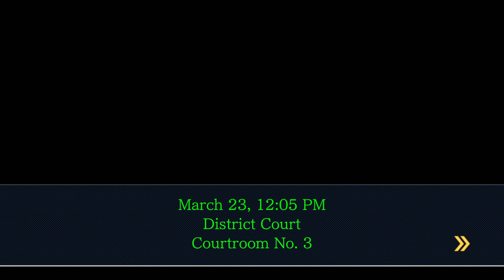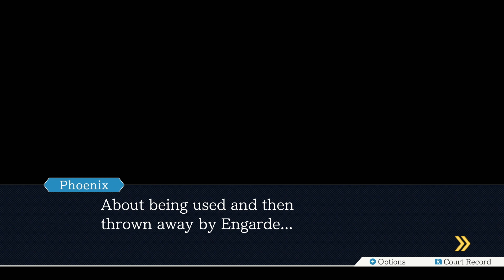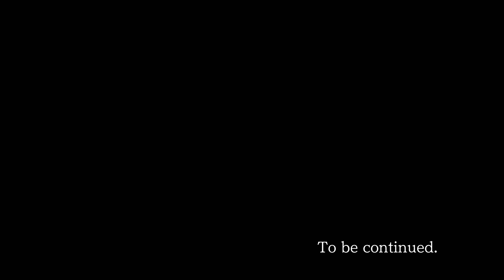Phoenix Wright: Ace Attorney Trilogy (Justice For All) Episode 4 Part 8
Farewell, My Turnabout

As soon as the trial resumes, the topic of the bear comes up. Adrian reveals that the bear...is actually a kind of jewelry box, custom-made to be taken apart like a puzzle. What mattered was what was inside the bear itself. and lo and behold, it was what everyone was searching for: Celeste's missing suicide note.

Edgeworth managed to get a 30-minute reprieve because of the note's legitimacy, but after getting a call from Gumshoe...de Killer escaped. However, he managed to leave a few items behind. Not wanting to wait for forensics, he swiped them and pulls out all the stops to try to get them to court. Unfortunately...he ends up crashing. Just when hope seems lost, Wright remembered something: Franziska was tracking him earlier, so perhaps she could assist with that (or so he hopes).

But...now he's doing what Edgeworth once did, and contemplating leaving himself. But Edgeworth tells him that "whether you did your job well or not...that can only be seen after the verdict has been decided."